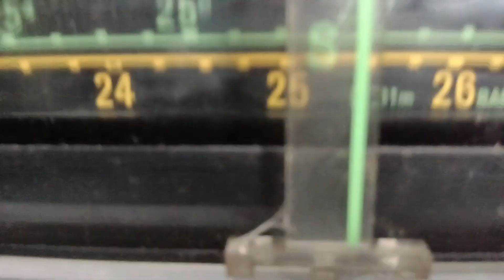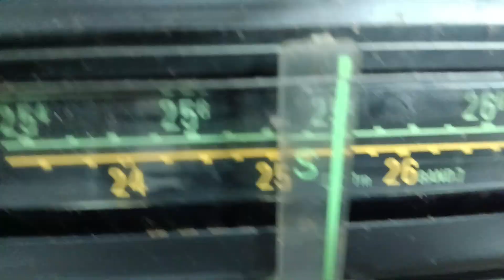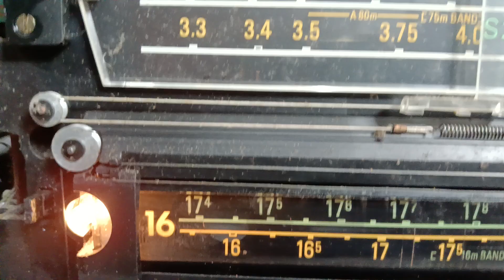Grundig Satellit 2000. Turn it on again!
Cek Grundig Satellit 2000. Power sudah on dan sudah mau bereaksi lagi. Radio ini punya 3 varco. AM dan FM belum sempurna. SW lumayan. Rasanya tidak bisa dikatakan. Walau belum sempurna tapi amaze.